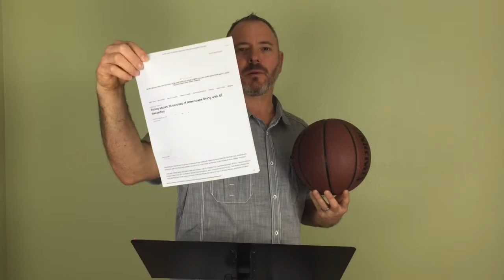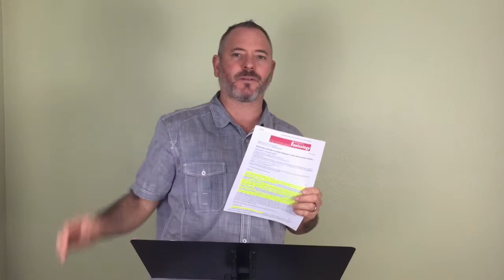A Domino of Disease - Poor Digestion, GI Disorders, Lack of Amino Acids and Mineral Deficiencies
A Fox News survey shows that 74% of Americans are living with GI discomfort. Investigative Reporter Greg Ciola describes how GI problems cause a breakdown in the body's ability to digest protein. Poor protein metabolism then leads to a lack of amino acids in the blood. Even one deficient amino acid sets up a cycle of disease. Lack of amino acids and minerals at the cell level are the two leading problems associated with virtually every disease known to man. Here's the biggest take home message: Glyphosate, the active chemical in Roundup that is sprayed on a huge percentage of our crops, has been proven to cause all sorts of gastrointestinal related disorders that are linked to our modern day disease epidemic. Disruption of the body's digestive system then interferes with amino acid metabolism and mineral absorption. This is similar to knocking over dominos with regard to your health. The end results are a cascading effect of health problems. Big pharma's only answer is to prescribe meds for the symptoms instead of identifying and fixing the underlying problems. Learn the full details in this eye opening video.

Link here to the US NIH Story Linking Glyphosate (Roundup) to many modern disease, including intestinal related disorders